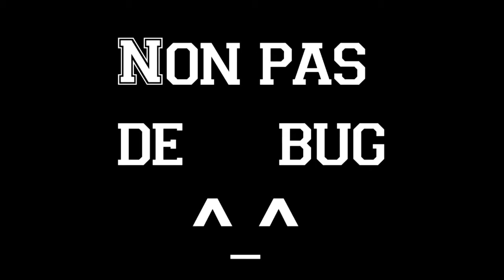My Mods ep.4 Uranium?! | Minecraft Survival Modé HD FR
Une nouvelle aventure plus qu'épique avec plein de modes délirants ! Pour les modes contactez moi:
Twitter;com/MetalCrafter77